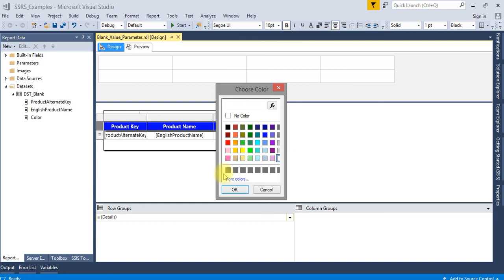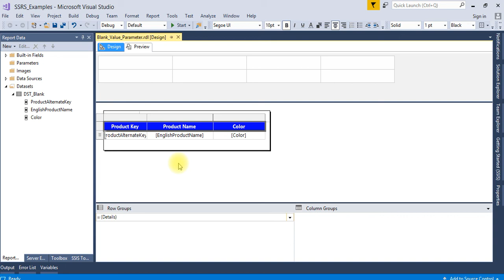The value of the Color property for the textrun which is not a valid Color in SSRS